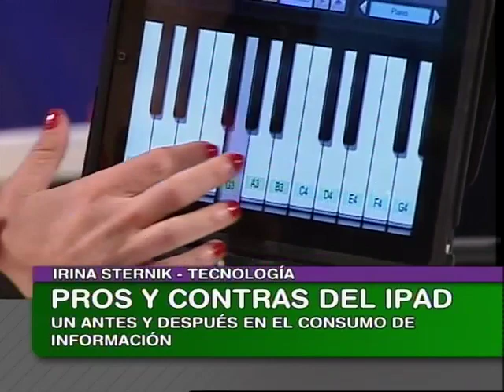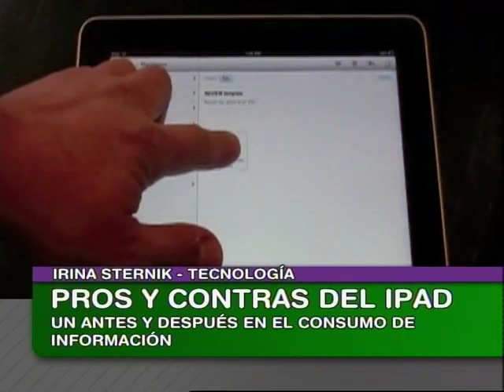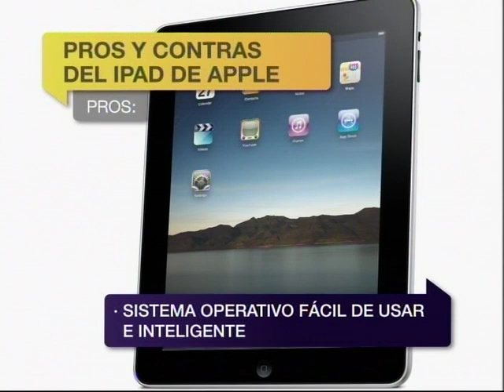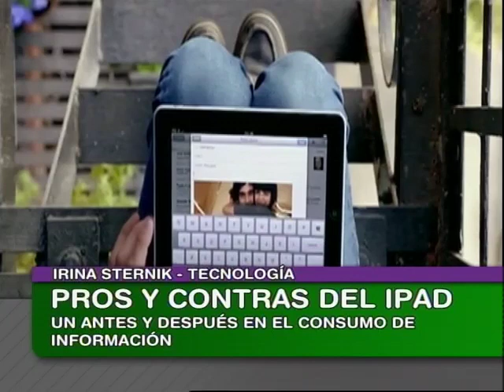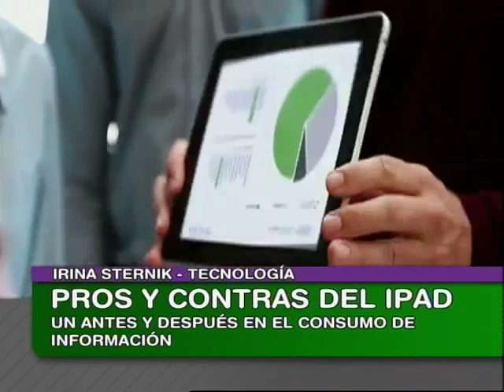Pros y contras de la iPad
Segunda parte del recorrido sobre los pros y contras de la Tableta iPad de Apple. Emitido el 12 de octubre en la Primera Mañana de CN23.